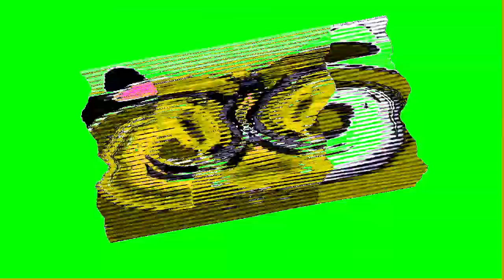Veg Replace Tennis BFDI 24 Insectophobe's Nightmare 2 Rounds